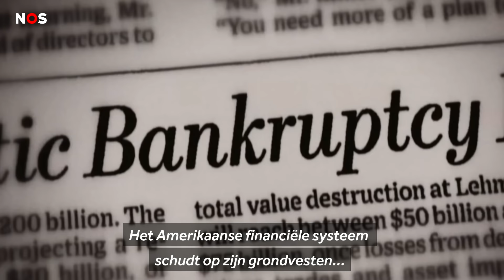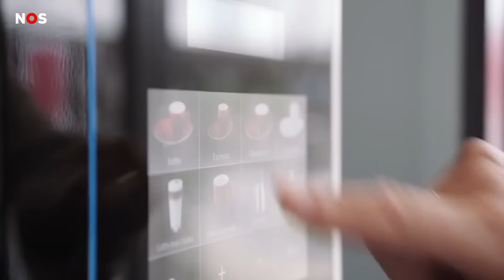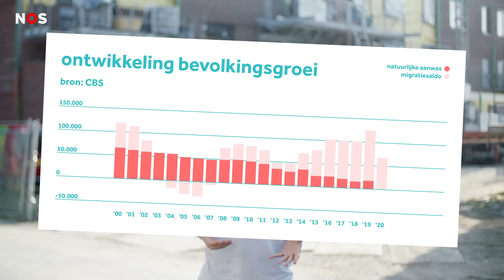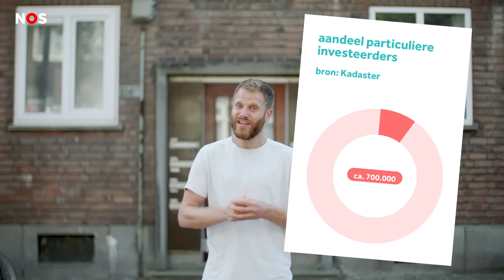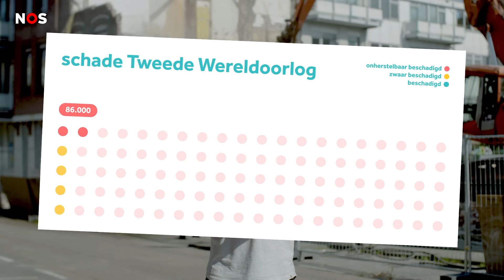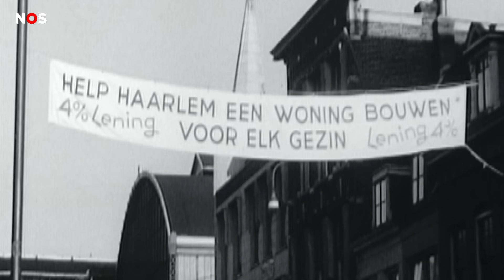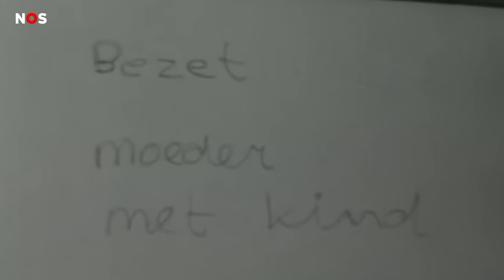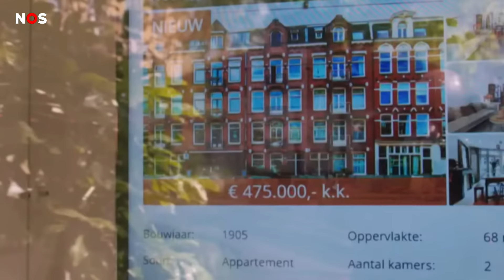Zo ontstond de wooncrisis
Dit is deel 1 van een grote special over de crisis op de woningmarkt. In deze video leggen we je uit hoe het kan dat jij zo moeilijk aan een huis kunt komen. Check ook vooral deel 2, daar gaan we in op de vraag: hoe komen we hier weer uit?

00:00 Intro
02:27 Te weinig gebouwd
07:40 We zijn anders gaan leven
08:48 Vastgoed als investering
11:34 Tweede Wereldoorlog
15:29 2021
17:11 Outro